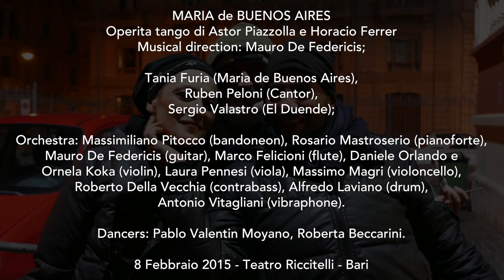NOC PILLS - MARIA de BUENOS AIRES - Tania Furia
Ciao a tutti. Domenica 28 Febbraio siamo stati a Bari, al Teatro Petruzzelli, per seguire lo spettacolo della nostra amica Tania Furia che impersona Maria nella Operita Tango teatrale "Maria de Buenos Aires" scritta da Astor Piazzolla e Horacio Ferrer.
Molto bello ed intenso come sempre.
Buona visione a tutti. Staff NOC.